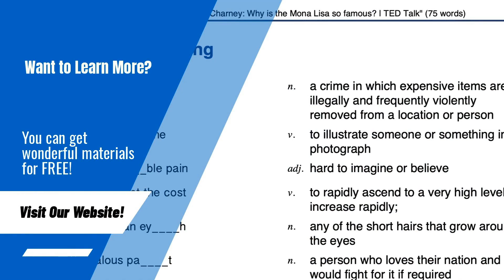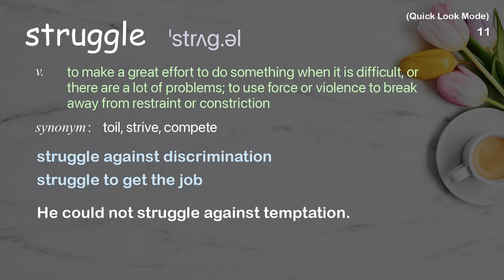12 Academic Words Quick Look Ref from " Crush Club: "My Man" "Bohanna" "We Dance" | TED Talk"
■PLEASE NOTE

■Reference Source
 Crush Club: "My Man"  "Bohanna"  "We Dance" | TED Talk